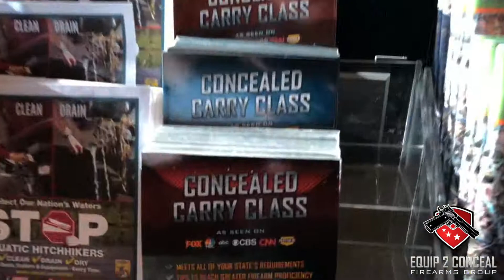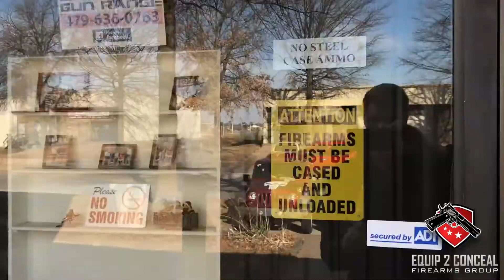Equip2Conceal Draft 1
Equip 2 Conceal concealed carry class
Rogers, AR